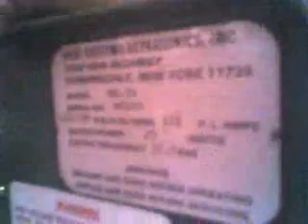Fiery Fun with an Ultrasonic Cell Disruptor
Cassie and I had a cell disruptor, a candle, some fire, and lots of time on our hands.

The ultrasonic cell disruptor is an ultra-high frequency sonic tone generator, pumping out 22.5KHz waves with several sub-frequencies from a small, wand-shaped transducer.